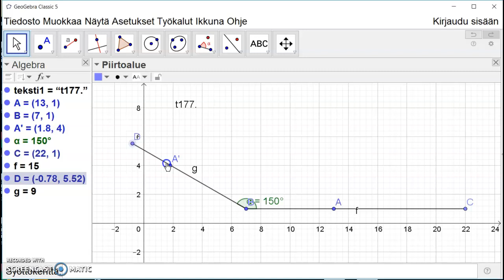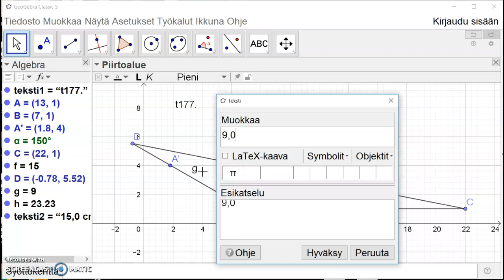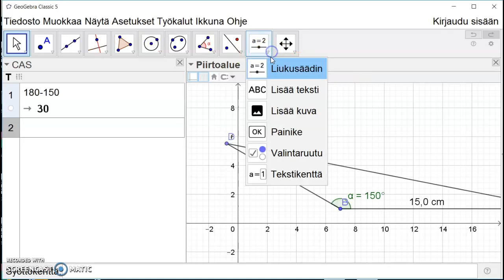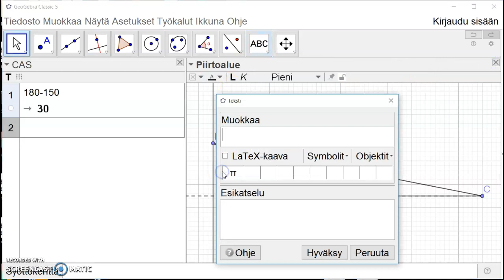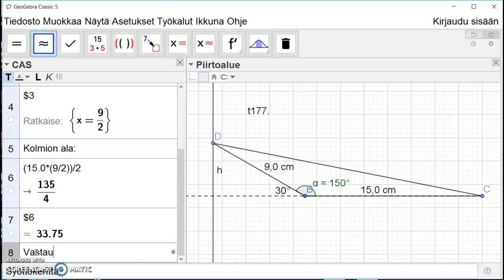Tylppäkulmaisen kolmion pinta-ala (Geogebra 5).